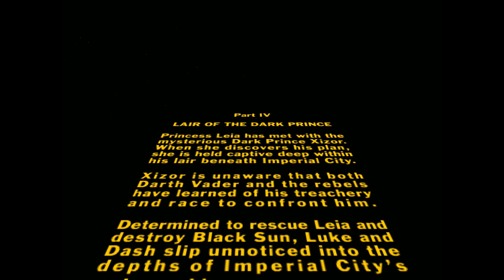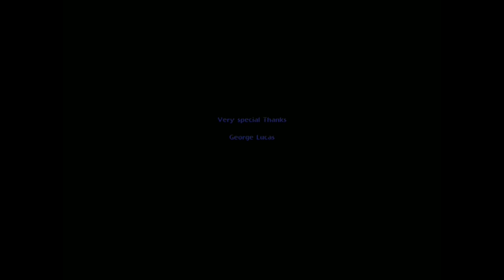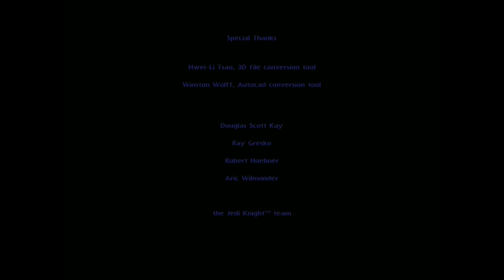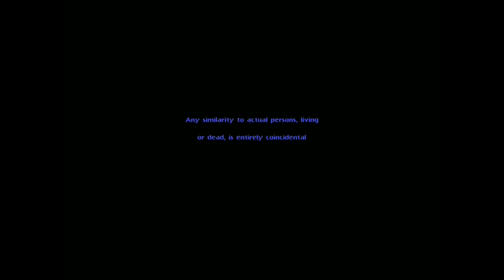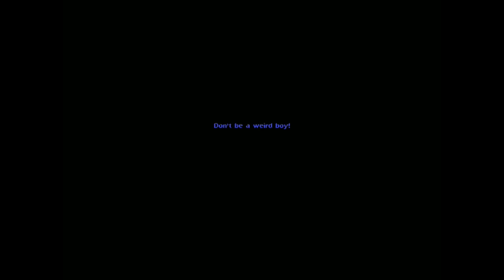Star Wars - Shadows of the Empire | Sub. español | Episodio 04 «La guarida del Príncipe Oscuro»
Mientras Luke Skywalker y la Alianza Rebelde luchan para derrotar a Darth Vader y al Imperio, surge una nueva amenaza. El Príncipe Oscuro Xizor, jefe del sindicato del crimen Sol Negro, aspira a tomar el lugar de Darth Vader al lado del Emperador. Para hacer eso, Xizor debe eliminar al joven Skywalker.
Dash Rendar, un contrabandista que ocasionalmente ayuda a la Rebelión, se verá envuelto en la lucha para vencer al malvado Xizor.
Esta historia se situá en la línea de tiempo entre el Episodio V y el Episodio VI.

Título: «Star Wars - Shadows of the Empire».
Desarrollador: LucasArts.
Editor: Disney Interactive, LucasArts.
Fecha de lanzamiento: 1997.
Plataforma: PC.

► Traducción al español → JohnCiber, signatux

¡Muchas gracias!